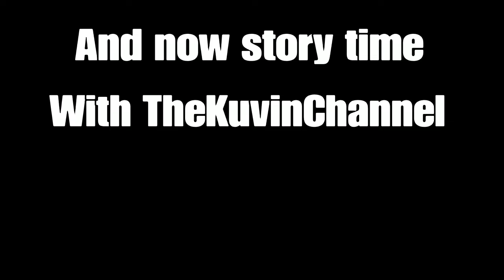Red Dead Redemption 2 |Funny moments